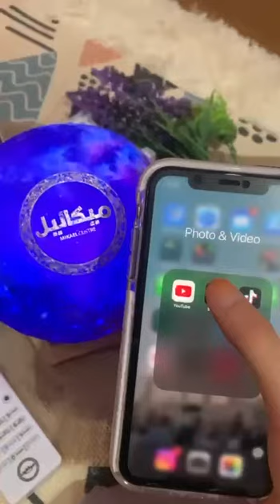FUNGSI MENARIK YANG ADA PADA MIKAEL LAMP || QURAN SPEAKER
*Audio & Equipment saya :-*

*Monopod dan Tripod Video saya*

*Untuk peniaga*
1. Kotak Gift Box

3. Kurier Bag Parcel